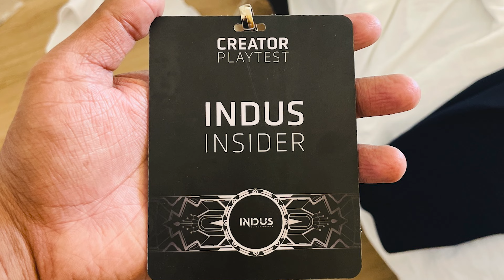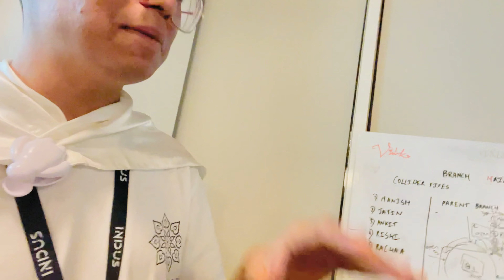INDUS Creator Playtest My Game Experience - Release Date??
INDUS Creator Playtest My Game Experience - Release Date??  @IndusGame

Indus Battle Royal , Indus Games , Indus INDIA , Indus Battle Royal Techno Gamerz and Sorav Joshi, Piyush, Indus release date , Indus Battle Royal Information, Indus Battle Royal Android And IOS Indus Creator Playest Full gameplay HD
Indus Battle Royal Trailer ,Indus Battle Royal Reales Date In India
Indus Battle Royal Gameplay Indus Trailer, Techno gamers In Indus creator playtest

Hello Everyone!
Show Some Love and Support to New video.

    ✯✯✯    ✯✯✯ABOUT INDUS Battle Royal✯✯✯    ✯✯✯

Indus Battle Royale is a game that is inspired by Indian culture and mythology and features the Indus Valley Civilization as the theme123. The game is set in "Indo-Futurism, a futuristic world that is unapologetically Indian in its exploration and representation of science fiction"1. The game features a storyline that is based on the Indus Valley Civilization, and players can learn about the civilization’s history and culture as they play through the game3. The game also includes historical figures and events, which are incorporated into the game’s storyline and missions3.

Indus Discord Server ; -

           ✯✯✯✯✯✯Social media✯✯✯✯✯